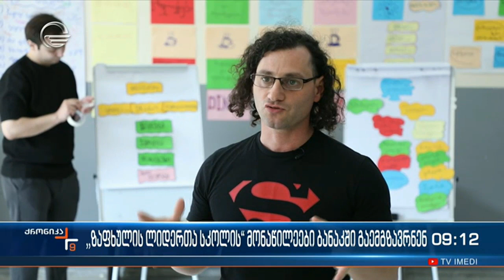ქრონიკა 09:00 საათზე - 31 აგვისტო, 2023 წელი